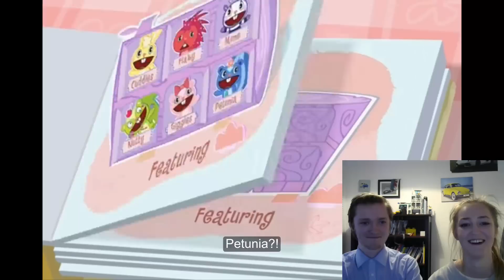HAPPY TREE FRIENDS - Wrong Side Of The Tracks Reaction